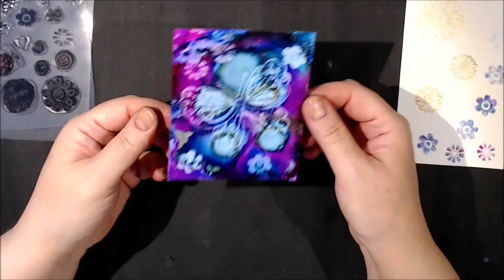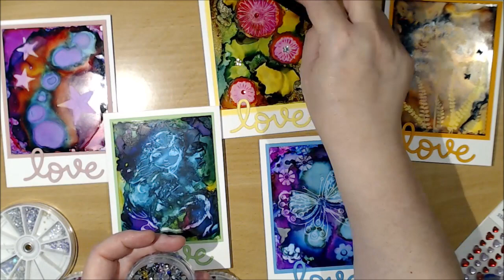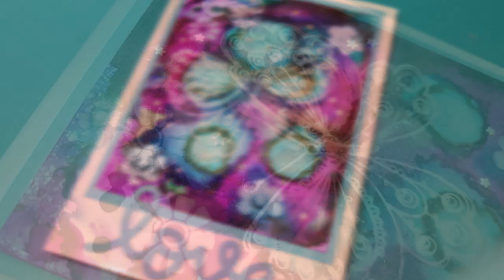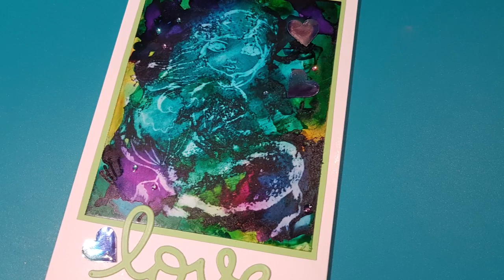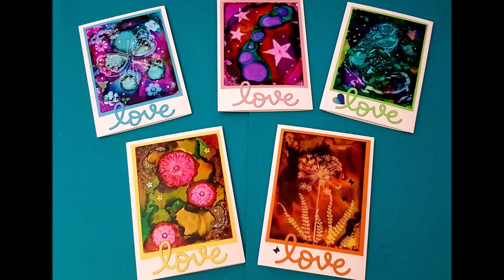❤️ DIY – Playing with Alcohol Inks & Alcohol Lift-Ink Pad (Ranger Inks) – Card Tutorial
❤️ This is my play with Alcohol Inks and my new Alcohol Lift-Ink pad on Yupo Paper…. so much fun!. and learn how to create awesome cards with it. You can also come and play along with me!

to get notified about my new videos.

1. Click on “Settings” (it looks like a wheel)
2. Click on “Speed”
3. Click on 0.5  (or 0.25 =slower but without music)

*7th Floor Tango by Silent Partner
*Casablanca Caravan by Chris Haugen

*Full Moon Empty House by Trevor Garrod